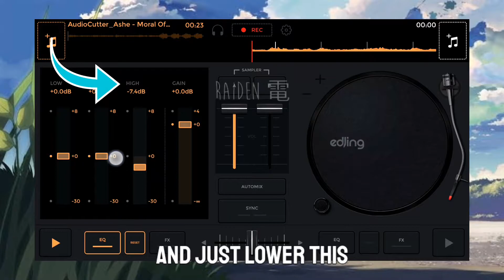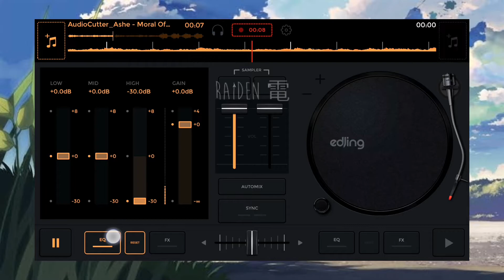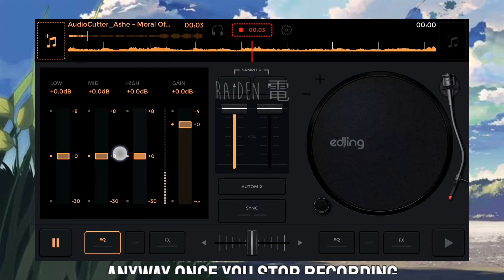How To Edit Your Audio In Your Phone | Edjing Mix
Anime Used:
• Nisekoi
   Links:
• Edjing Mix (don't worry it's safe):

   Apps used (Video):
• Kinemaster
• Alight Motion
• Edjing Mix
   Apps used (Thumbnail):
• Pixellab
• Picsart